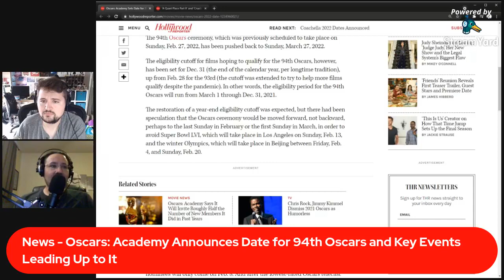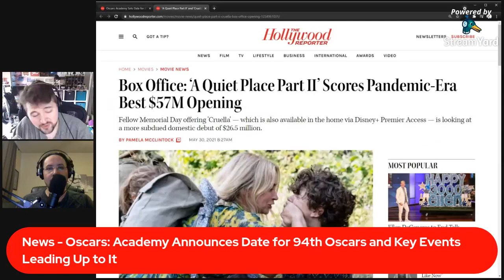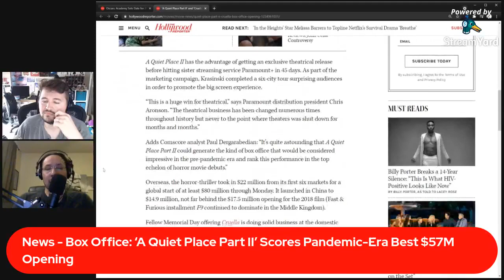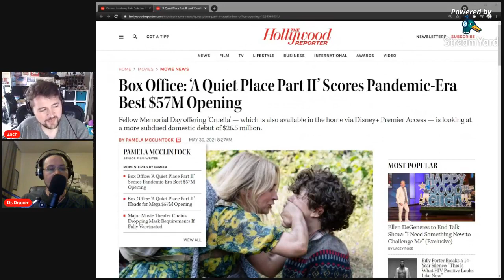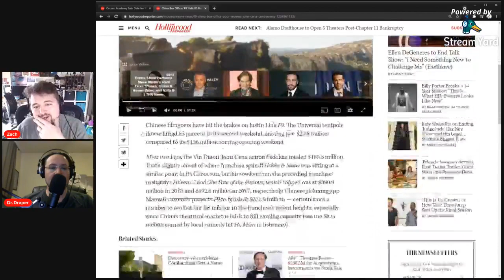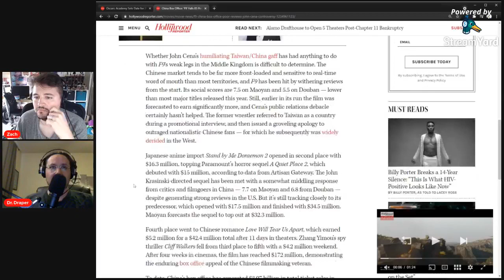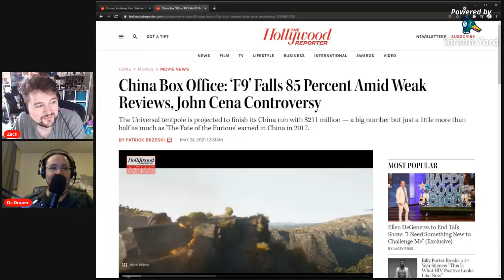Cruella & A Quiet Place Part II | Off Script Film Review - Episode 144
How do you make a fun, family-friendly film about a woman who hates dogs? Disney believes the secret's in the casting in 'Cruella', the new live-action feature about the villain who tried to steal the original 101 Dalmatians. Also, John Krasinski's 'A Quiet Place: Part II' has audiences going back to the movies in droves, but has this sound-based horror gimmick run it's course?